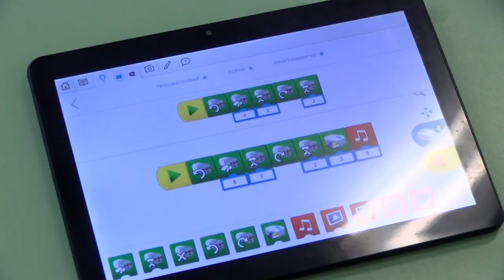Городской конкурс "Робототехника" прошел в детском саде № 37